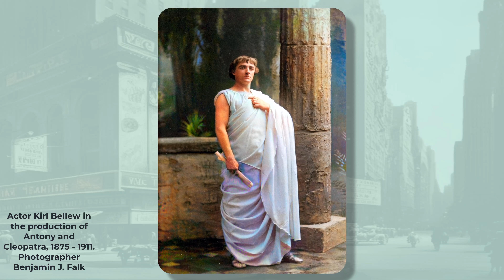A Journey Through the History of the American Stage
History of America. American theater. History in photographs.
Discover the fascinating atmosphere of old America in our time travel video! We have collected photos of episodes from old plays for you to immerse you in the world of drama, comedy and musical shows of the past. Feel the atmosphere of the Great Depression, the Wild West and the Golden Age of Hollywood. Imagine yourself as a spectator of those times and embark on an exciting journey through the history of American theater!